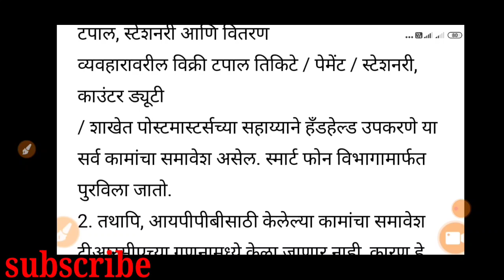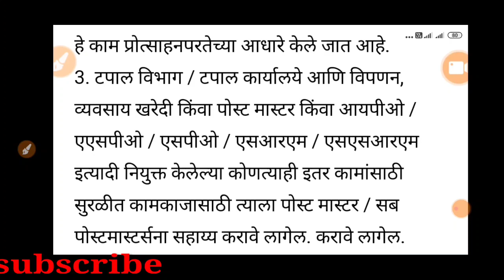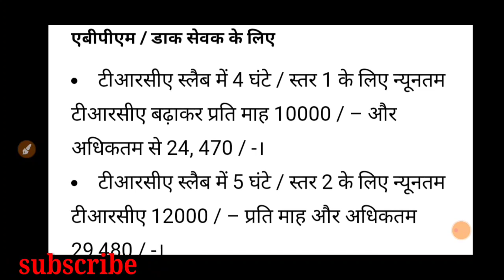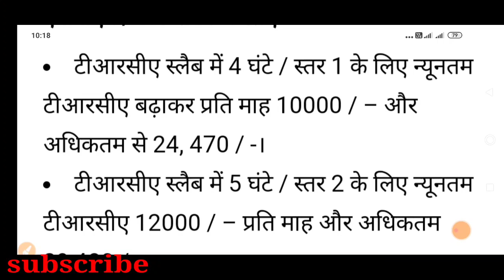ग्रामीण डाक सेवक भरती 2020/GDS वेतश्रेणी व कामे/salary payment/New update/3650 जागा/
join teligram from Maha Exam 1 Channel

Police Bharti 2020 / पोलीस भरती 2020 होणारच/ बघा संपूर्ण माहिती /8000 जागा/ Shot put Trick

GDS New update/कास्ट नुसार cut off बघा/3650vanccny/expected cut of/GDS results/Document verification

(ग्रामीण डाक सेवक भरती)
3650 जागा
# Results लवकरच होणार जाहीर

महाराष्ट्र पोलीस भरती संदर्भात कुठलीही अडचण असेल किंवा तुमचे काही प्रश्न असतील तर Mahaexam1 Channel वर व्हिडिओ अपलोड केलेले आहेत
तुम्हाला माझ्याशी थेट संपर्क साधायचा असेल तर माझा दिलेल्या नंबर वरती तुम्ही डायरेक्ट कॉल करू शकता विद्यार्थ्यांच्या निस्वार्थ विद्यार्थी मित्रांच्या सेवेकरिता Maha Exam 1 channel उघडण्यात आलेले आहे By:-- parful pawar sir

 तसेच पोलीस भरतीच्या सर्वात जलद व अचूक अपडेटसाठी महाराष्ट्रातील विश्वसनीय चॅनल
Maha Exam :-- 1

पोलीस भरतीच्या निशुल्क तयारी व अफवांच्या महापुरा पासून सावधान राहण्याकरिता महा एक्झाम यूट्यूब चैनल सबस्क्राईब करा

Maha exam